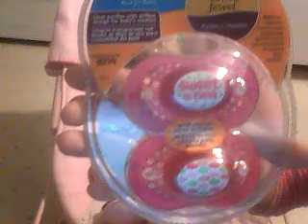Reborn related contest/giveaway!! (CLOSED!)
PLEASE watch the WHOLE video so you understand it all :) Also I will have to do US only, due to the high shipping costs out of country, sorry to anyone that's outside the US.